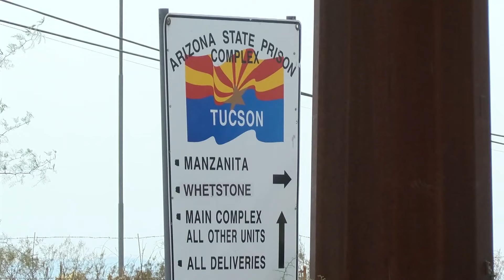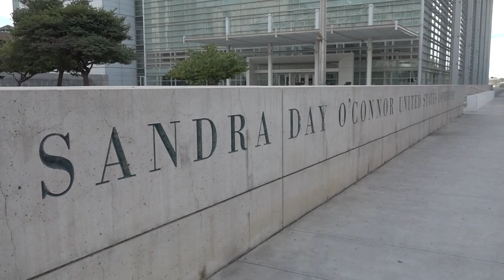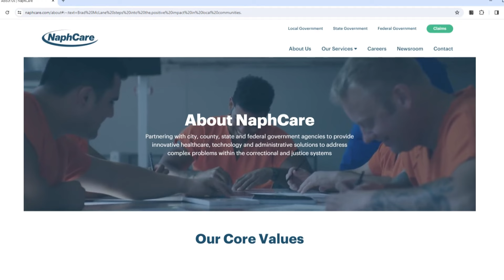I-Team: Prison director addresses healthcare concerns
Arizona prison director Ryan Thornell answers our questions about problems with the prison system, including healthcare and extreme heat.